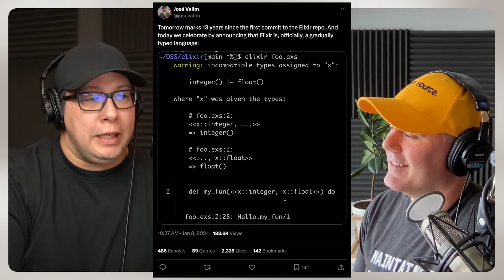Elixir's gradual typing will roll out gradually, but it's happening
José Valim talks about adding gradual typing to Elixir on the "Changelog & Friends" podcast. Full audio